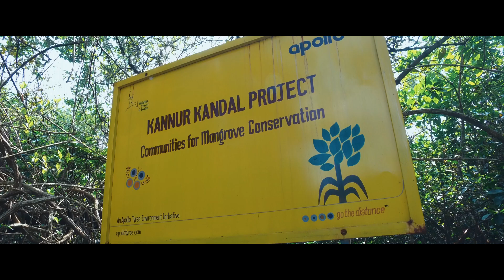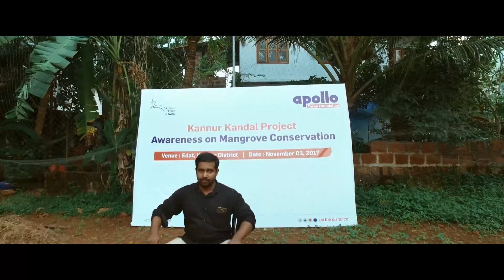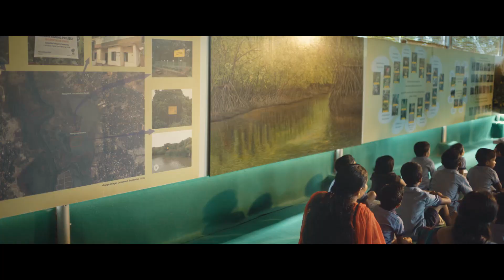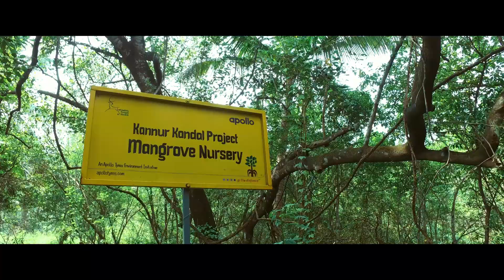MangroveConservation final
Mangroves are one of the most productive ecosystems in the world supporting a large variety of organisms and protecting the coast against natural calamities like storms, floods and tsunamis. In changing climatic scenario it is important to protect our coastline since 50% of Indian population is situated around the coastal areas. So, it is our responsibility to safeguard, conserve, restore and manage the mangrove ecosystem.

Understanding the positive role of Biodiversity in ecological sustainability, Apollo Tyres has partnered with Wildlife Trust of India and initiated a project on Mangrove conservation in Kannur, Kerala.